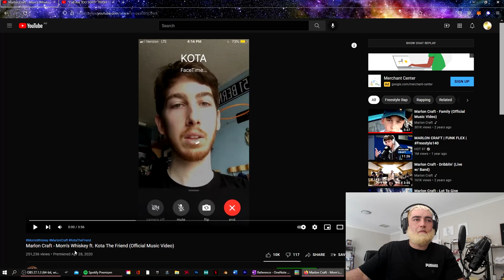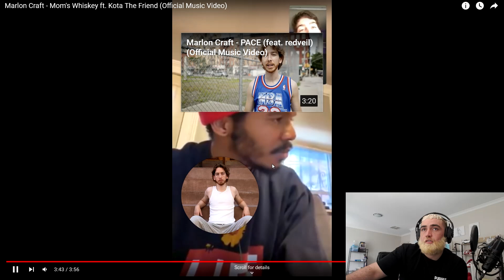Maori Reacts to Mom's Whiskey - Marlon Craft ft. Kota the Friend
Hey, This is my reaction to this dope single by two of my favorite artist.

original link

Marlon Craft - Mom's Whiskey ft. Kota The Friend (Official Music Video)